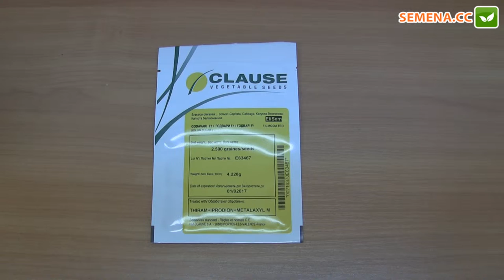Годвари F1 капуста (Clause) Антифейк